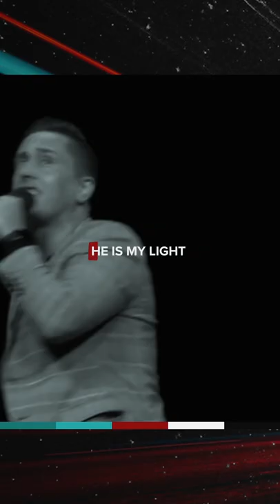LET THERE BE LIGHT